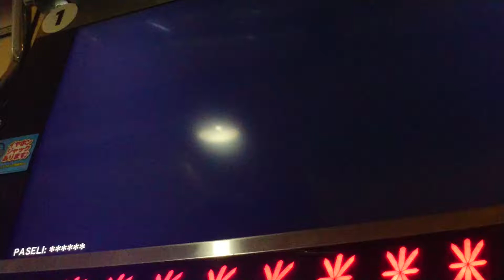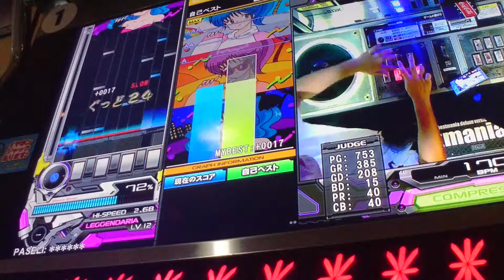KAISER PHOENIX (L) EASY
当たってたと思う。